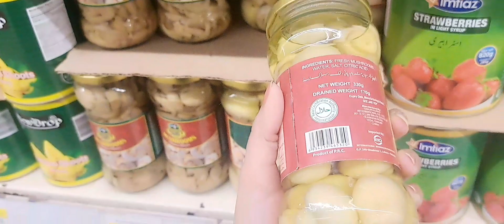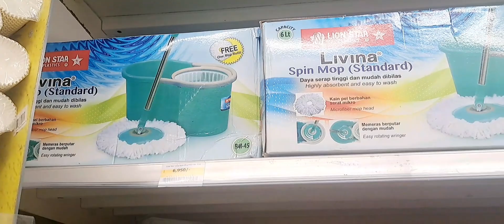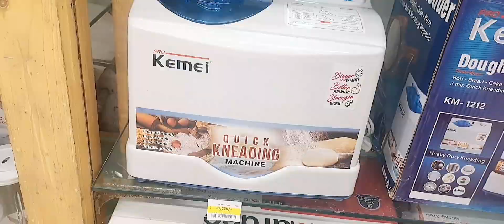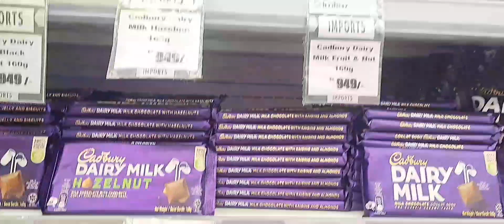Pehli dafa ki Ami k Ghr ki Grocery Shopping || Itna kch he dunya me mjhe pta hi nai tha || Diamond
Ami K Ghr ki Kari Grocery Shopping || Itna kch he dunya me mjhe pta hi nai tha || Diamond Farhan #hiravlogs